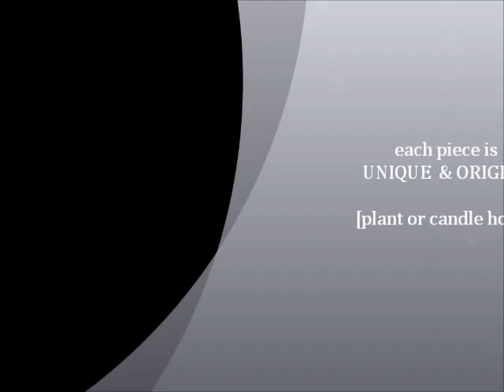FUNCTIONAL SCULPTURES by hugo bautista-sandoval.wmv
NEW FUNCTIONAL ARTWORK PROPOSAL